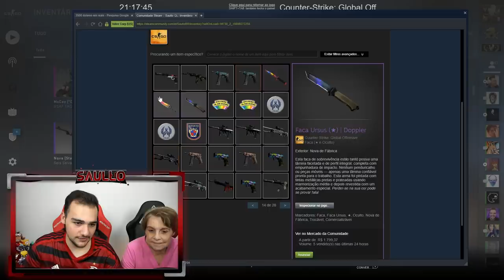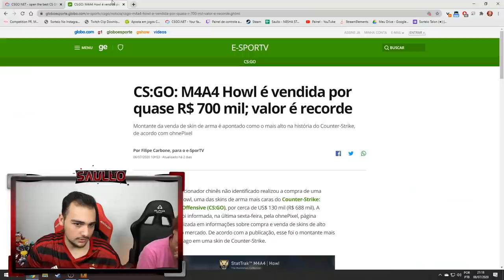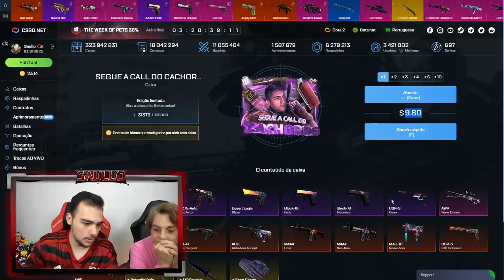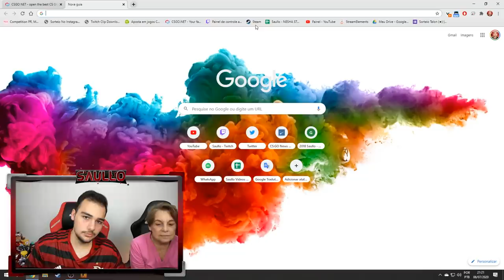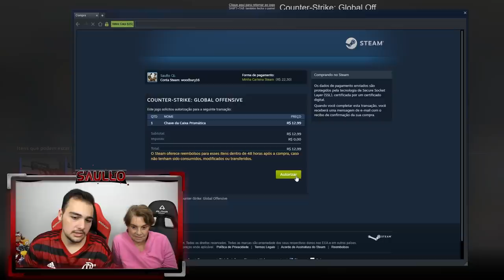Minha AVÓ reagindo ao meu inventário no CSGO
Mostrei minhas skins de CSGO e seus valores para minha Avó, e ela se surpreendeu!